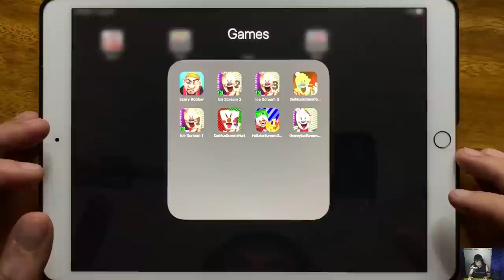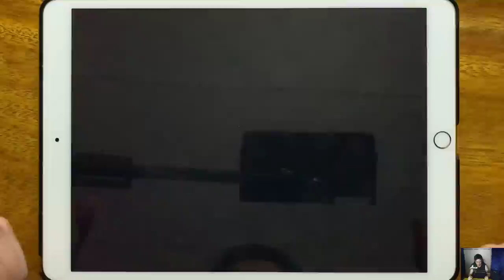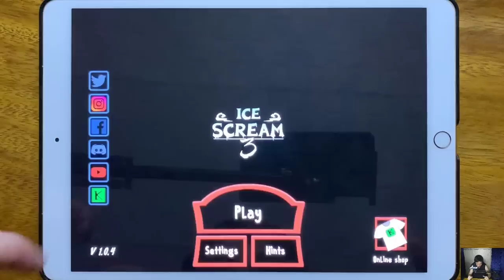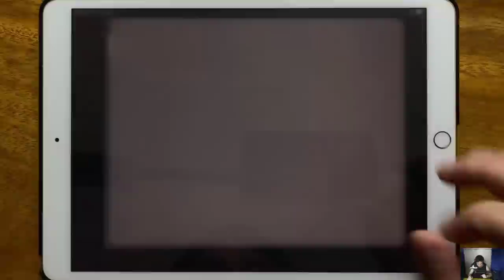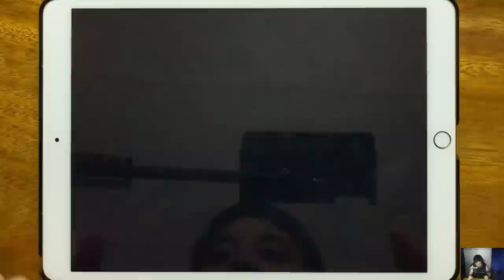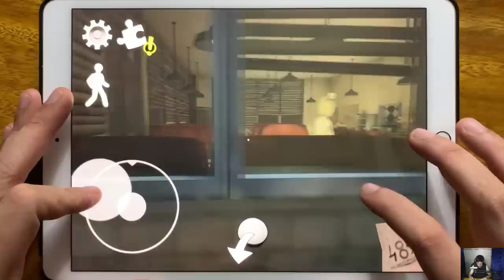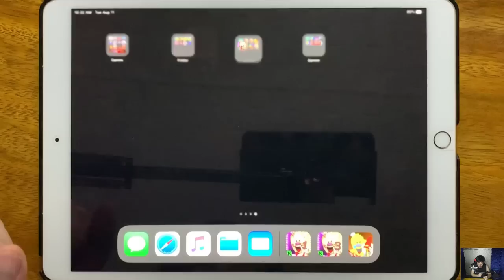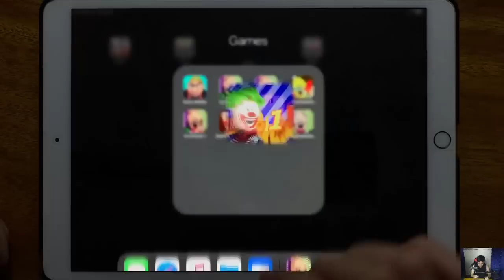Scary Robber, Ice Scream 2, Ice Scream 3, Dark Ice Scream Town, Ice Scream 1, Dark Ice Scream Hunt..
Scary Robber, Ice Scream 2, Ice Scream 3, Dark Ice Scream Town, Ice Scream 1, Dark Ice Scream Hunt, Hello Ice Scream, Granny Ice Scream Hospital